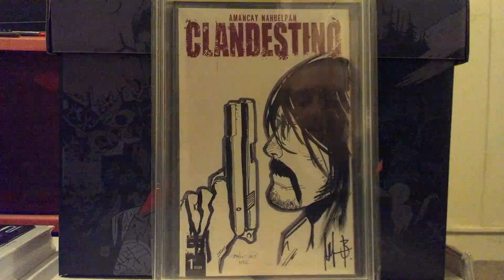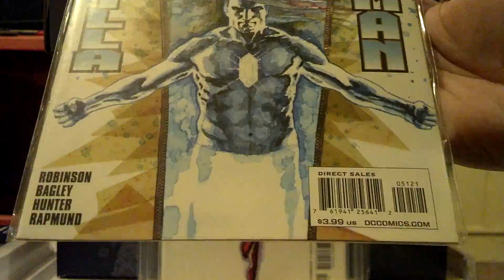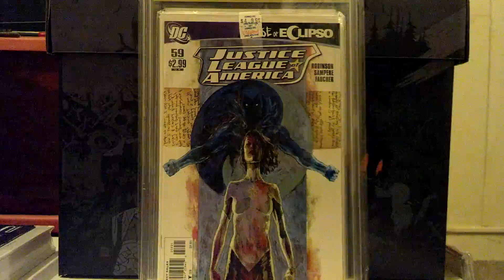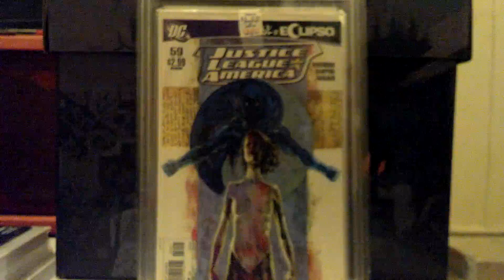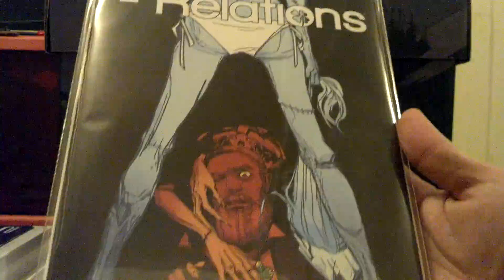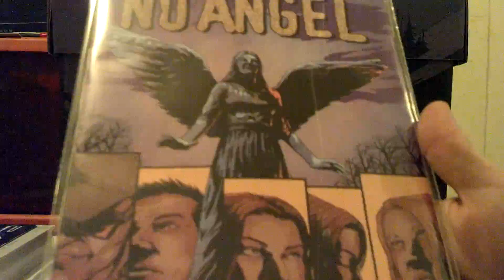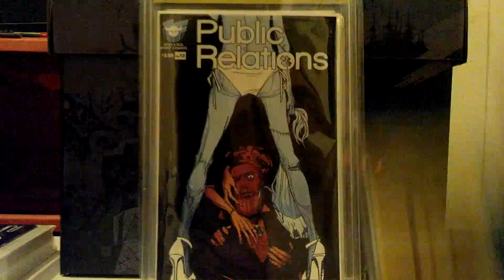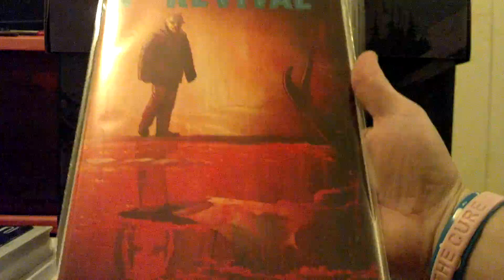New Comic Book Day Haul! for 1/25/17